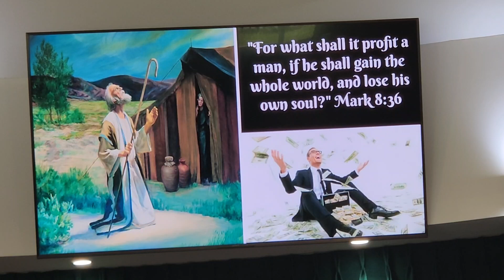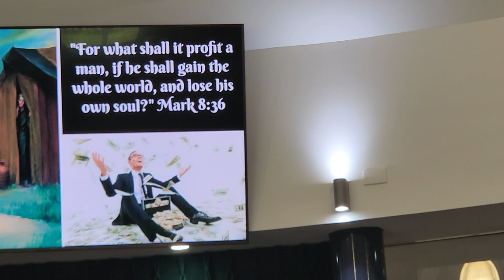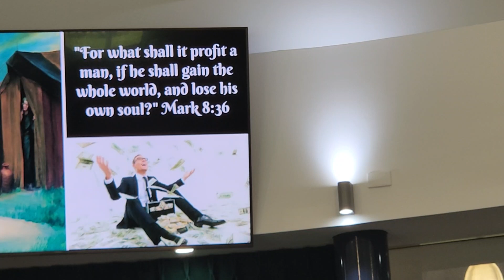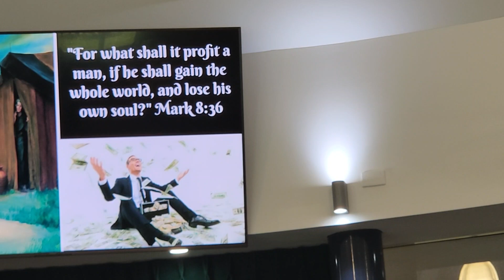25 February 2024. Rev Uilisone Kiliona Mafaufau children's story